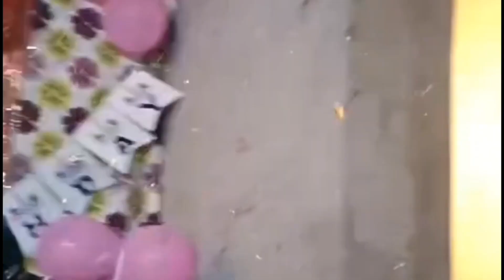ସୃତି ମାମା ର birthday selebretion କେମିତି ହେଲା 🥳🥳(vlogger tapaswini)